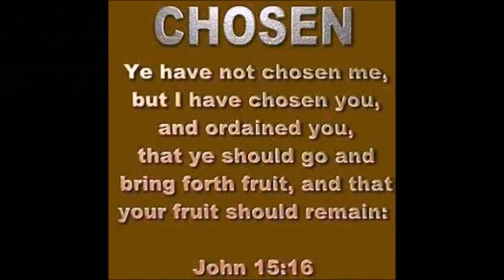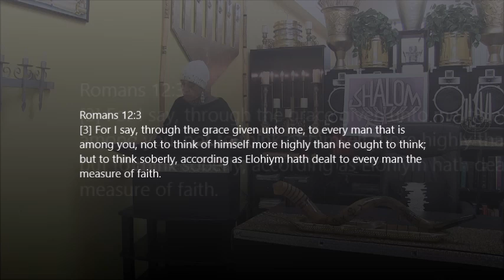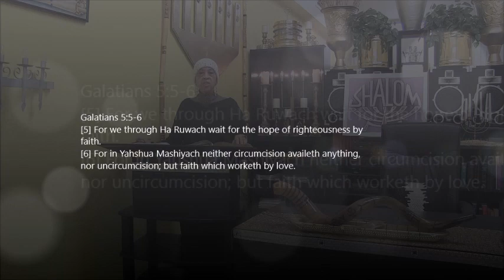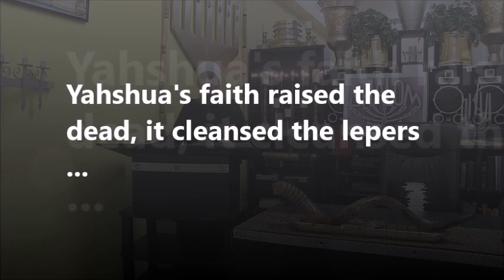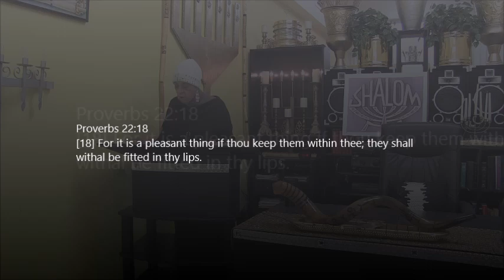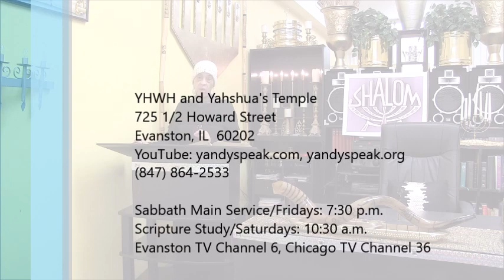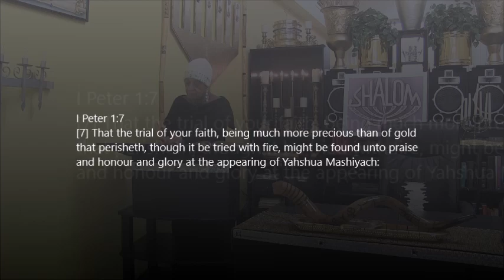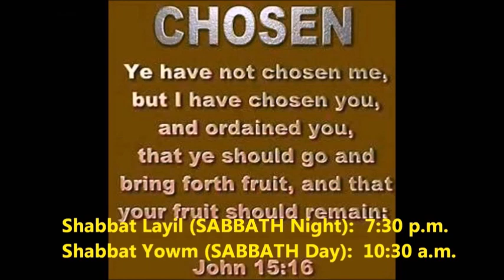Understanding One Of The Least Understood Spiritual Laws - Part 2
725 1/2 Howard Street, Evanston, IL  60202